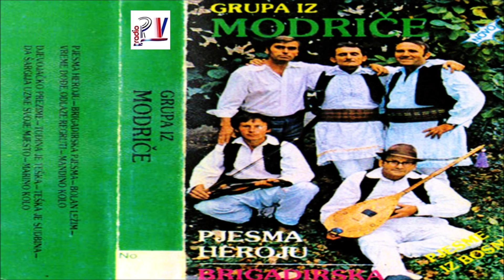GRUPA IZ MODRIČE & Teska je sudbina (Audio)